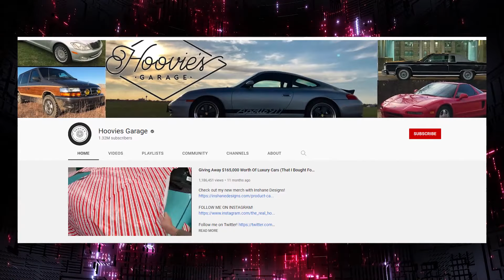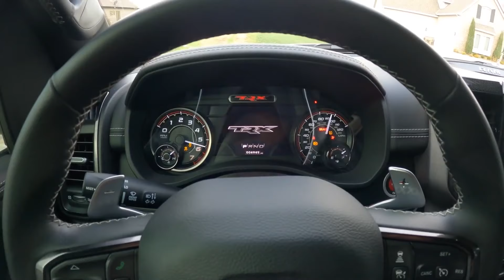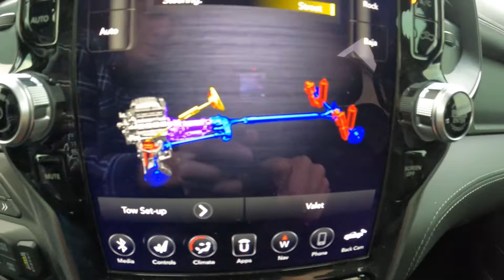Ever Wonder How Much Tyler Makes on Hoovies Garage?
Hoovies Garage Net worth, Lifestyle & Biography on Celebrity Net Worth and lifestyle. Today we go over Hoovies Garage Net worth, Biography and lifestyle!

Tyler Hoover’s Biography

Tyler Hoover, currently 34 years old, was born in 1987 in Wichita, Kansas, USA. He is a popular YouTuber who buys, restores, and sells cars.

As a young boy spending his time in Wichita, Tyler owned around 100 model cars. This shows Tyler's interest and passion for automotive at a young age. Tyler graduated from Andover High School in 2005 and continued his education at Wichita State University. He was majoring in political science and government. While studying, he worked as a car salesman for several car dealerships such as Cadillac, Chevrolet, and BMW.